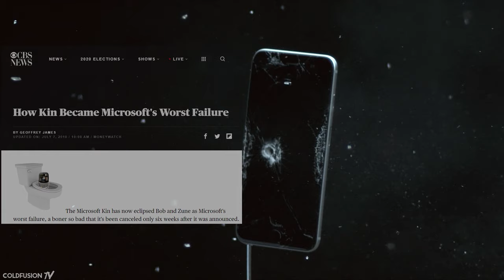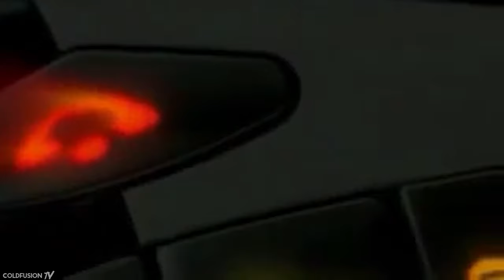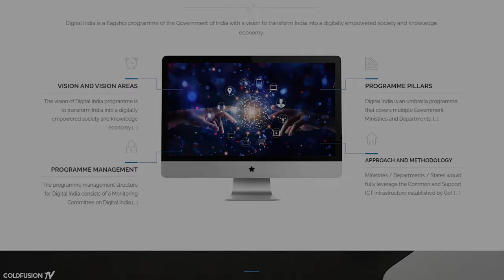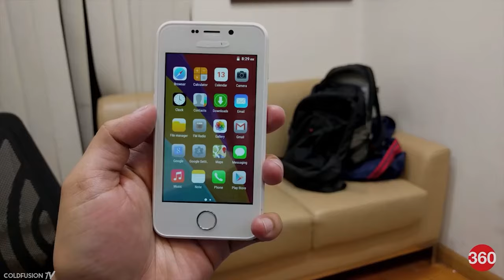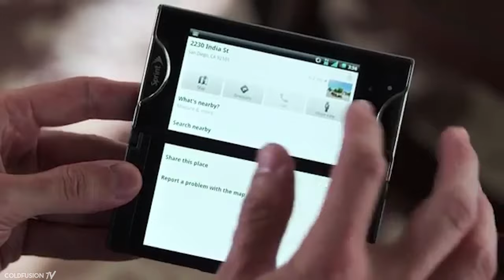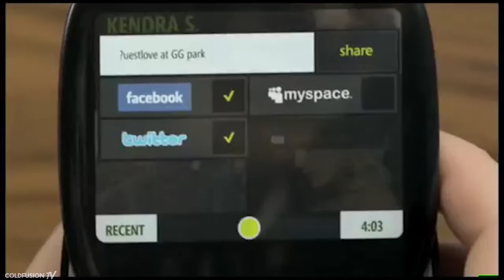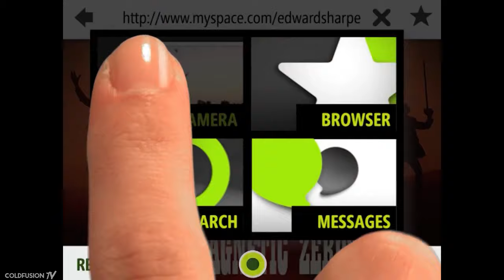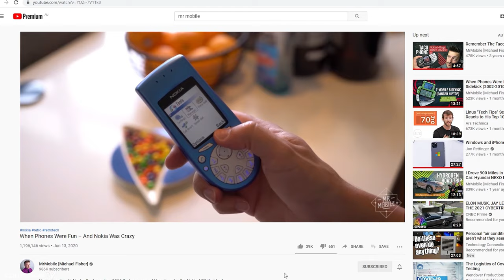Worst Phone Failures in History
Lets take a look at some of the wild events and bad/ interesting designs in mobile history.

//Soundtrack//

Autograf - Future Soup (Ferdinand Weber Remix)

Liam J Hennessy - Viewpoint

Tom Demac & Real Lies - White Flowers

David Keno - Golden Ticket (Original Mix)

Sleepy Fish - Forgot It Was Monday (Original Mix)

Hyphex - Fading Light

DIALS - Paths

Burn Water - Nostalgia Dreams (Unreleased)